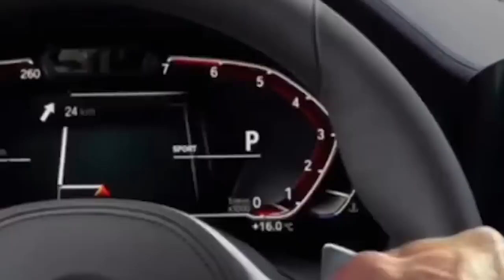I got BANNED From an IRL VALORANT Tournament *COPS CALLED*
WestJett goes over his Shenanigans on Getting almost deported from the US of A Fullerton Valorant Tournament. Can't believe they sent security on security... ~Extend 4 Socials~

Valorant tournament, valorant banned from tournament.